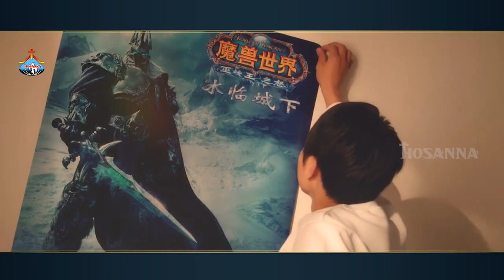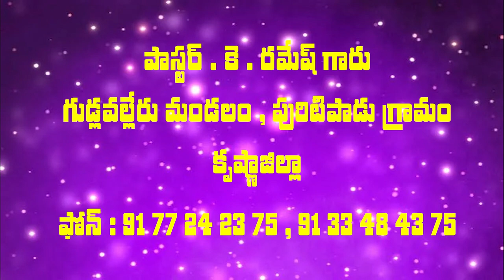28 03 2024 K RAMESH GAARU